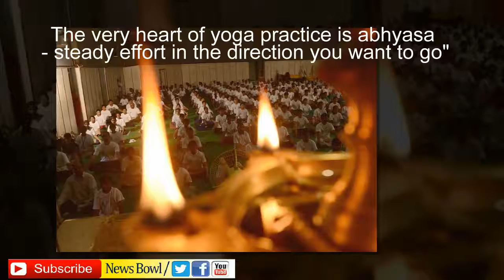world Yoga day Celebrations Videos and images| Yoga Diwas Telugu videos| Yoga good for health| News